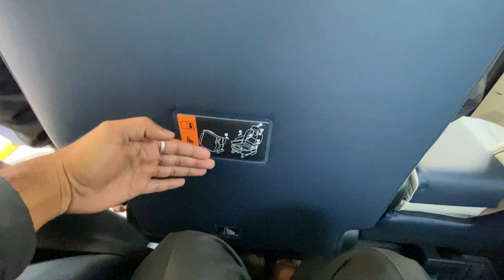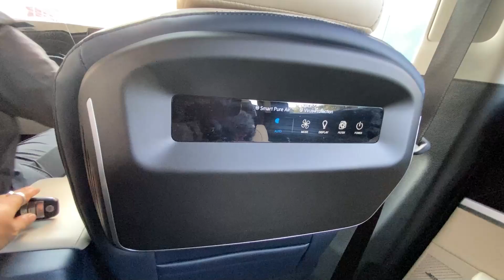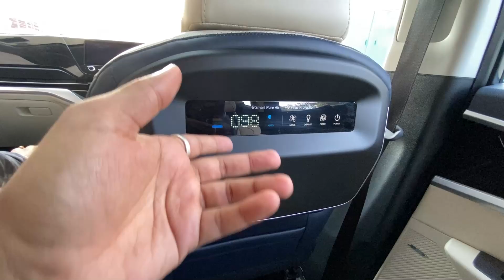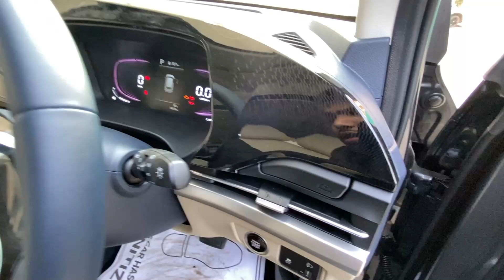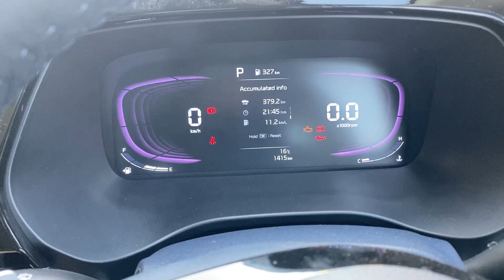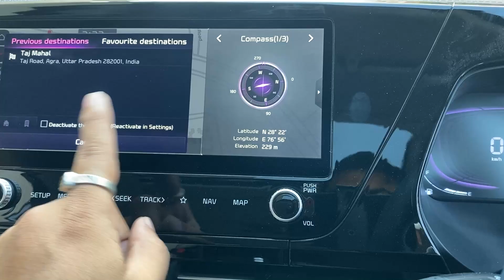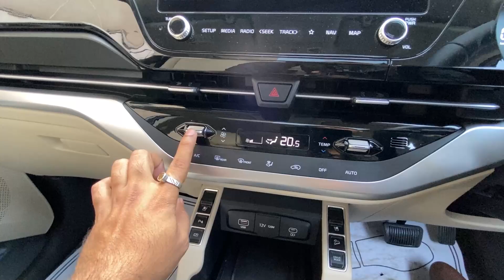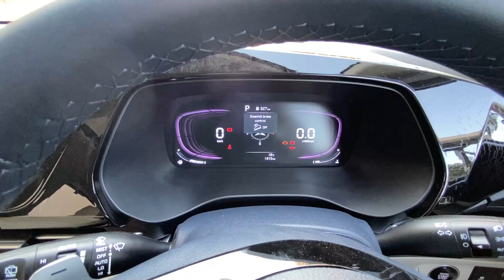New Kia Carens 1.5 Diesel 2022 - 7 Seater | Detailed Walkaround | Kamal Yadav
Hello Everyone,
In this video, we are doing a detailed walkaround of All-New Kia Carens 1.5 Diesel 2022 - 7 Seater. Kia launched his 4th car in India in the Seven and 6 seater segment under a budget of 14-23 Lakh.
 Kia will sell the Carens 2022 in five trims Premium, Prestige, Prestige Plus, Luxury, and Luxury Plus. The Carens have both 6- and 7-seating configurations Six seating option is only available in only Top Variant.
The All-New Kia Carens 2022 will be available with the same three engines as the Seltos the 115PS/144Nm 1.5-litre petrol (6-speed manual), 140PS/242Nm 1.4-litre turbo-petrol (6-speed manual, 7-speed DCT), and 115PS/250Nm 1.5-litre diesel (6-speed manual, 6-speed automatic).
The MPV will get three drive modes: Eco, Normal, and Sport.

New Kia Carens 2022 Features: It gets connected car technology, cruise control, a digital driver’s display, and electric one-touch folding second-row seats. The Carens also feature a 10.25-inch touchscreen infotainment system, wireless Android Auto and Apple CarPlay, 64-colour ambient lighting, ventilated front seats, and a single-pane sunroof.
Kia Carens 2022 Safety: Its standard safety kit includes six airbags, electronic stability control, a tire pressure monitoring system, and much more.
Kia Carens Rivals: The Carens will rival the Hyundai Alcazar, MG Hector Plus, Tata Safari, and  Mahindra XUV700.

Agar aapko apni gadi se related koi accessories chiye to humne kuch Cheeze aapke liye shortlist ki h or ek baare unhe b jarur checkout kre.

Gear used by us:-

Nikon D3500
Digitek DTR 550LW
Boya Mic
DELL Inspiron 3593